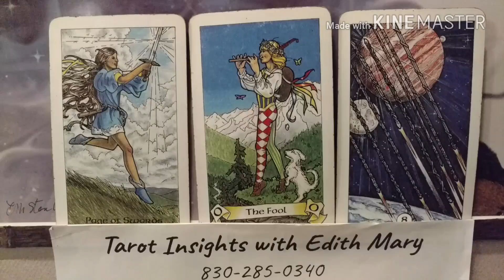Tarot Insights For Feb 26th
Love, Peace & Pumpkin Pie,
Edith Mary